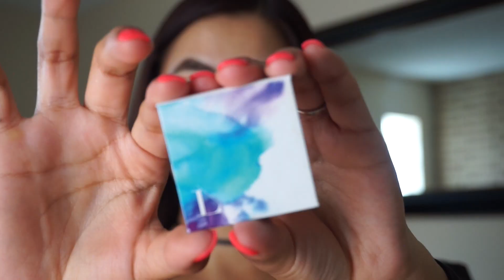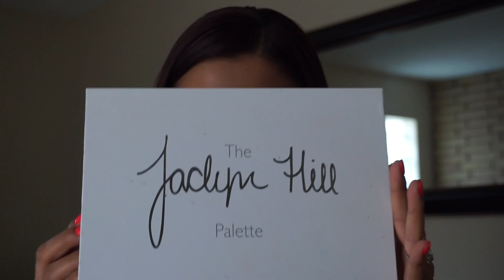Fast makeup tutorial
I hope you like this video made it for my Limelight / LimeLife. Let me know if you liked this video. I have a fun video coming up soon.

If you guys have a beauty guide you are working with, please contact them regarding any LimeLife products.